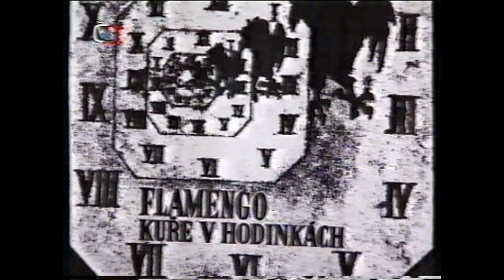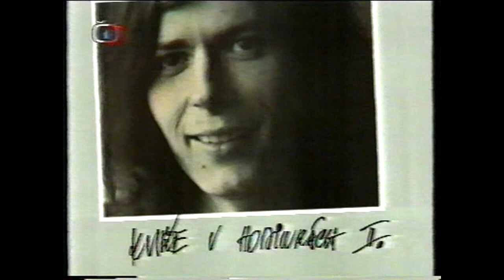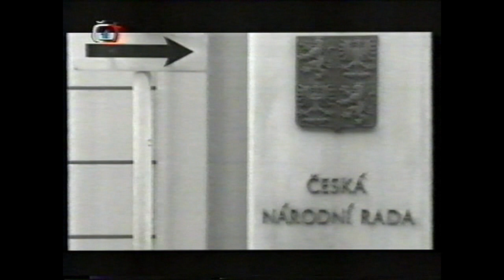Vladimír Mišík, 1994